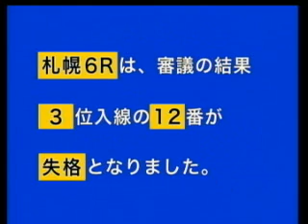2008/10/5札幌6R 五十嵐冬樹斜行により3頭落馬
第３位に入線した１２番キタサンユキ号（五十嵐　冬樹騎手）は、第４コーナーで急に外側に斜行し、８番オコリンボ号（藤田　伸二騎手）の走行を妨害したため、失格となりました。
なお、五十嵐　冬樹騎手は１０月１１日（土）から１０月１９日（日）まで騎乗停止となりました（開催日４日間）。